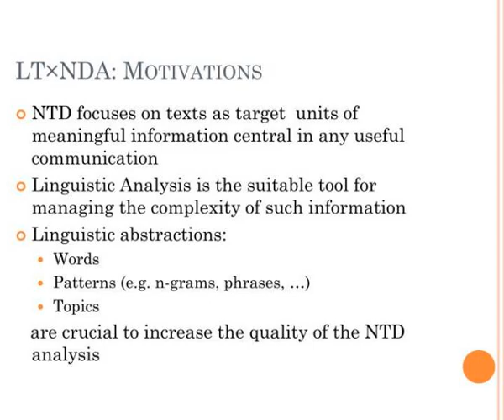linguistic analysis of noisy text data